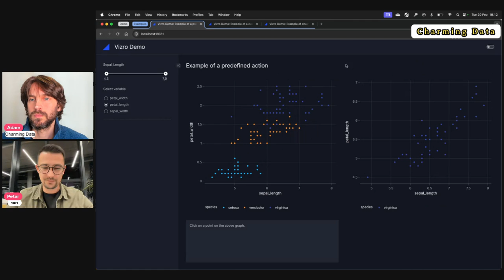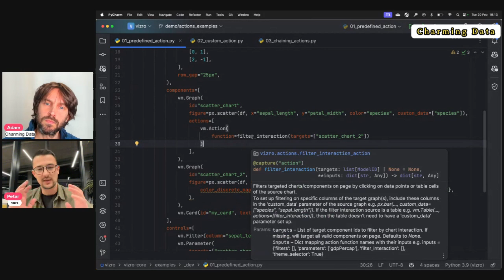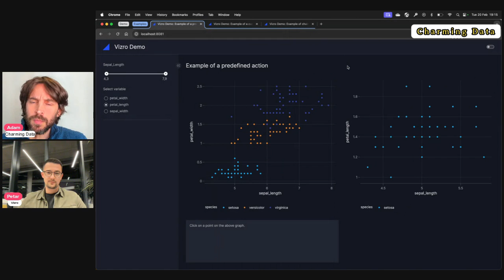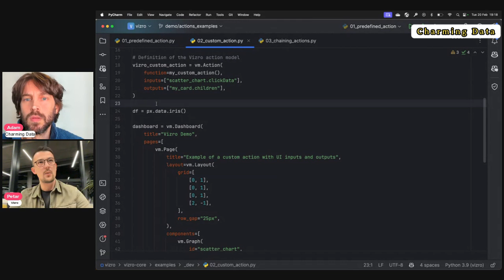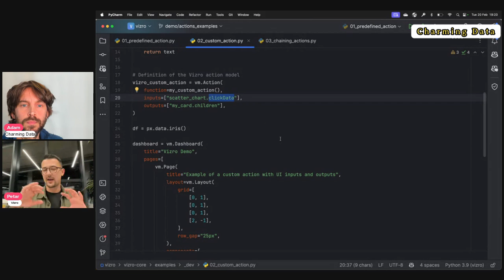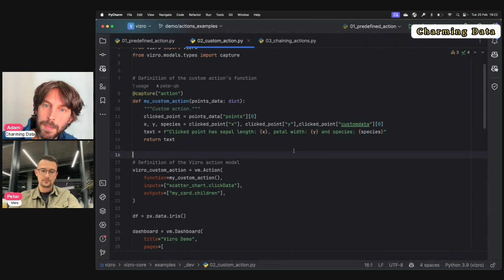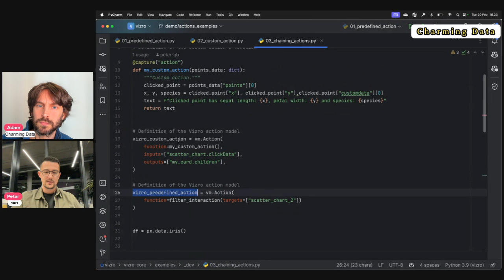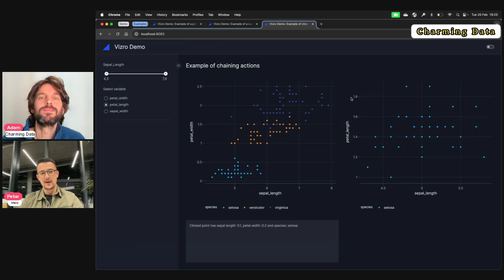Introduction to Vizro Actions - Plotly Dash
Join Petar, a Software Engineer contributing to Vizro (an open-source package from QuantumBlack, AI by McKinsey), as he explains and demos Vizro Actions.

Video Layout:
00:00 - Introduction to Vizro
03:42 - Pre-built actions
08:14 - Custom-built actions
13:49 - Combining actions